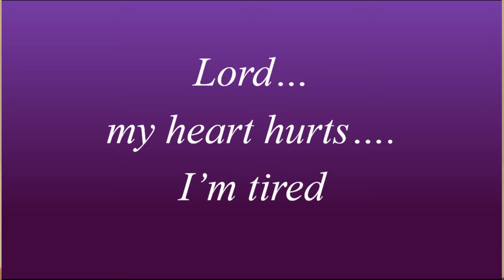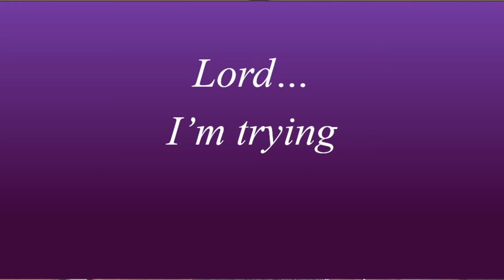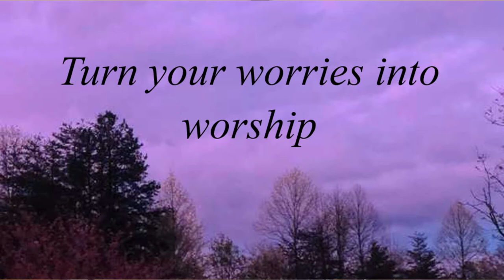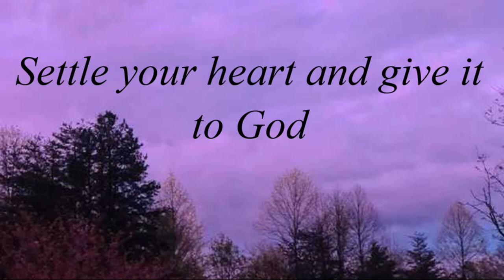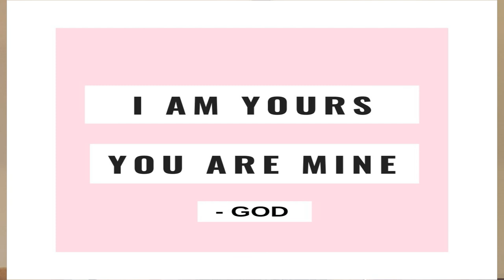Music Ministry - I shall believe - Janice Doyle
Rev. Janice Doyle sings this music ministry as a conversation with God. Sung and recorded in the sanctuary of Caledonia Presbyterian Church, this music and video are for worship purposes only and not monetized in any way.